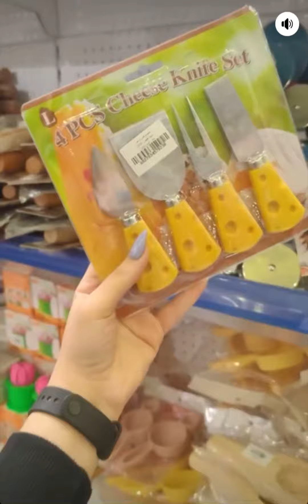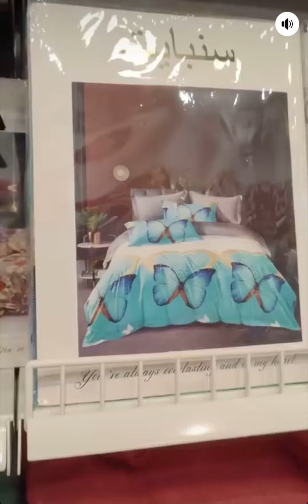قالب كيك فناجين ورد تيبلم كبير مجمع فلس ونص الدوره